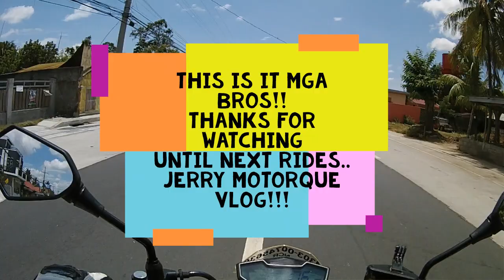Holy week sunday ride to BRC.. NK. south chapter ,.jerry motorque vlog!!!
Riding My N.K.400 ...